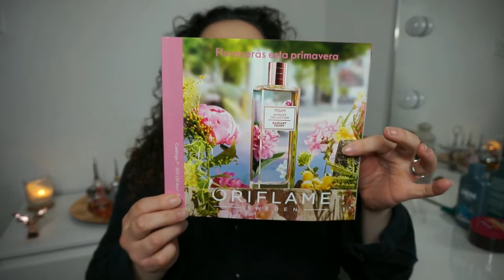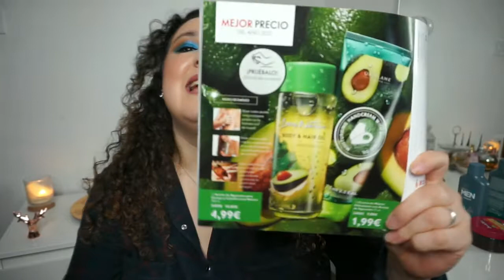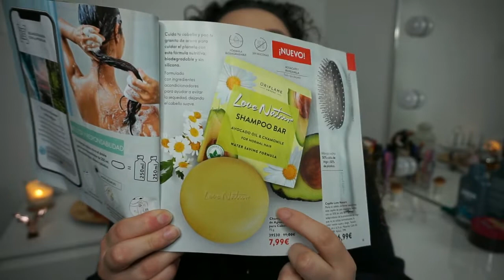Pedido Cat. 6 | ORIFLAME | Noelia Talero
Se me juntan unos pedidos con otros! Vamos a por el del catálogo 6.

PRODUCTOS MENCIONADOS:
-Mascarilla Ultimate Repair HairX Oriflame
-Exfoliante corporal Mermelada de frutas del bosque Love Nature
-Gel de ducha y champú North for Men Subzero

VÍDEOS RELACIONADOS:
-Reseña + Demmo Everlasting SYNC

Edición del vídeo:
Noelia Talero